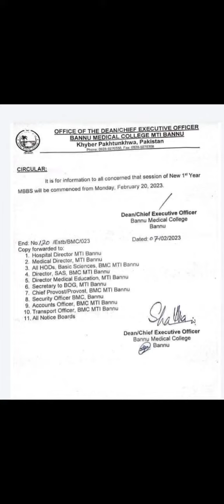BANNU MEDICAL COLLEGE ANNOUNCED DATE FOR MBBS 1ST YEAR CLASSES AND WHITE COAT CEREMONY FOR 2022.23